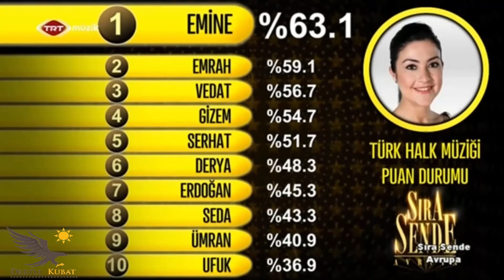TRT Müzik - Sıra Sende Türkiye/Avrupa - Erdoğan Süer - O Şirin Sözlerine ( Gel Yanıma Gel )